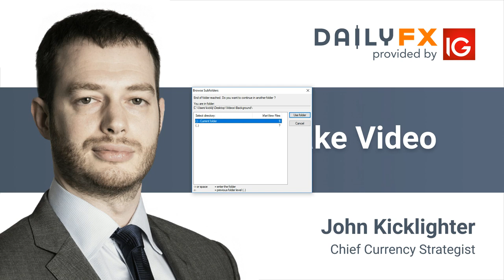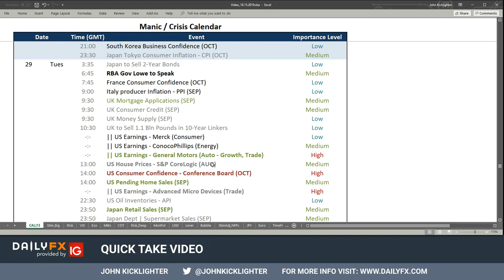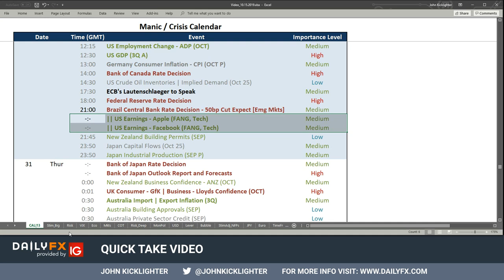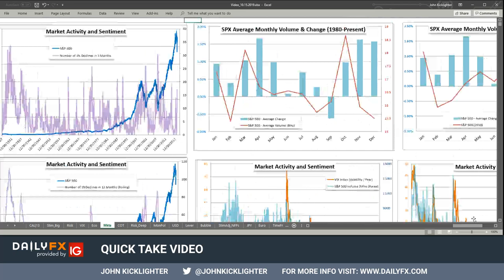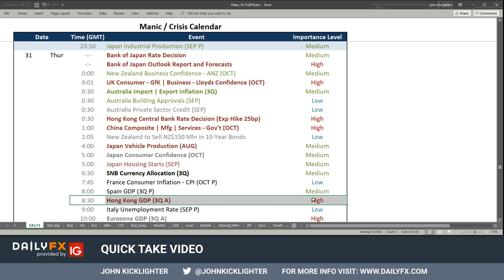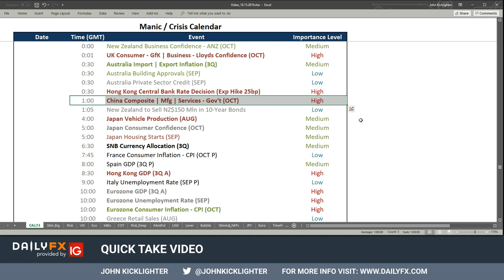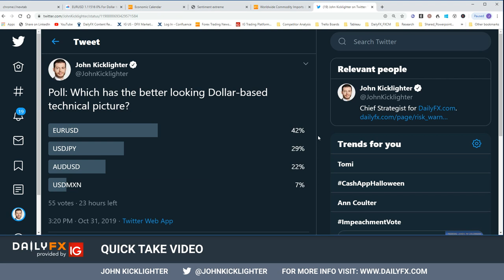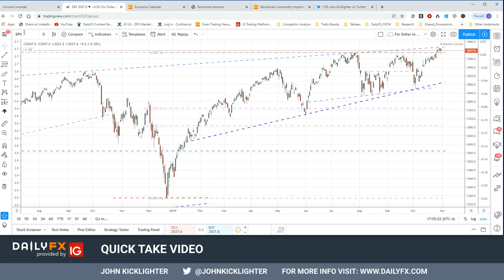USDJPY Move Combines Dollar Slide and Risk Off, Watch AUDUSD and USDMXN With NFPs Ahead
Dollar Talking Points:

•  The month of October has ended with risk appetite holding its ground but not marching forward with serious enthusiasm, a problem for SPX
• Uneven enthusiasm found in trade negotiations and a tepid growth backdrop faltered, leaving some risk assets stranded and others at limits
• Despite the lost traction in risk appetite, the Dollar's slide held which leveraged a USDJPY reversal and call interest to other USD Pairs

What do the DailyFX Analysts expect from the Dollar, Euro, Equities, Oil and more through the 4Q 2019? Download forecasts for these assets and more with technical and fundamental insight from the DailyFX Trading Guides